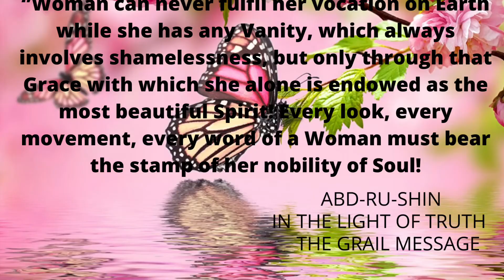TODAY’S WOMAN HAS LOST HER POWERS!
If you’re already on the 12th floor heading to the Penthouse on the 15th floor, why then would you want to meet the boys on the 8th?
If Womanhood knew her true role in this Creation, she will see equality as a downgrade?
Sorry, I’m not a feminist, I just want to be a true woman as designed for me by my Creator!